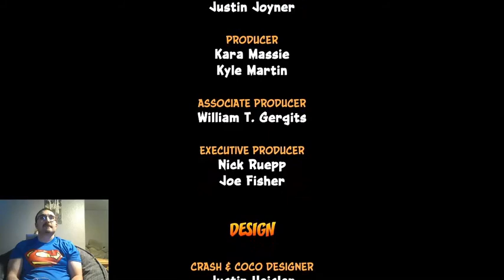Snyderman Plays Crash Bandicoot N’Sane Trilogy Pt. 8 Full Playthrough- THE END...of Game 1!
Snyderman Plays Crash Bandicoot N’Sane Trilogy Pt. 8 Full Playthrough- THE END...of Game 1! (Part 8 of Crash Bandicoot)

Let’s get ready for Crash Bandicoot 4 by replaying the original trilogy! The nostalgia! The memories! THE WUMPAS! Here we get beat the game by defeating N. Brio, crushing the Lab, and come face to face with Dr. Cortex.